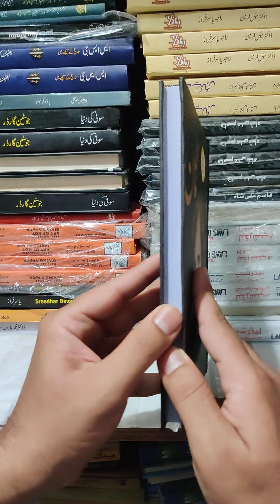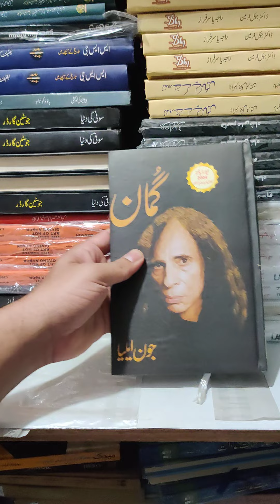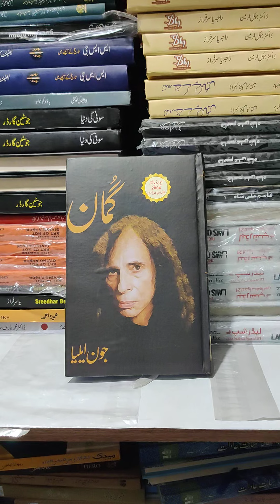Guman - A Masterpiece of Urdu Poetry by Jaun Elia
**🌟 Title: Guman - A Masterpiece of Urdu Poetry by Jaun Elia 🌟**

Immerse yourself in the enchanting world of **Jaun Elia** with **"Guman,"** a stunning collection of poetry that will touch your soul. This beautifully crafted book features **238 pages** of mesmerizing verses, all bound in a high-quality hardcover. It's a perfect addition to any poetry lover’s collection!

✨ **Why You’ll Love "Guman":**
- **Profound Themes:** Explore deep emotions and human experiences.
- **Exquisite Language:** Revel in Jaun Elia's masterful command of Urdu.
- **Collector's Edition:** Enjoy the durability and elegance of a hardcover binding.

Dive into the profound world of Jaun Elia and let his words captivate your heart. Don’t miss out!